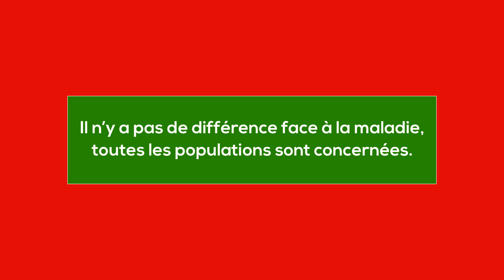Chikungunya : Halte aux rumeurs / #2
Le Chikungunya fait naître les rumeurs les plus folles :

Sommes-nous tous égaux devant le chik ?

OUI !

Il n'y a pas de différence face à la maladie, toutes les populations sont concernées.